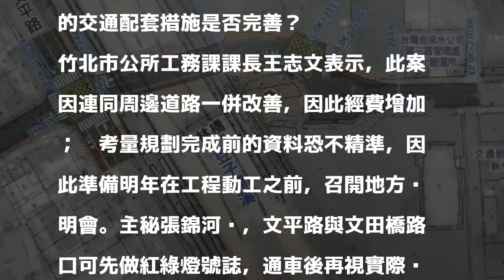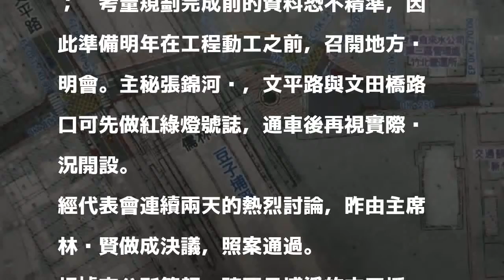竹北將斥資9400萬建新橋 解決光明商圈停車問題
［記者廖雪茹／新竹報導］新竹縣竹北市公所獲營建署核定9400餘萬元，將新建豆子埔溪文田橋，同時改善周邊道路，以解決光明商圈停車一位難求問題，預定明年底完工；多名代表憂心恐帶來縣治區另一層交通衝擊，要求市公所審慎規劃，廣納民意，以期確實發揮效益。